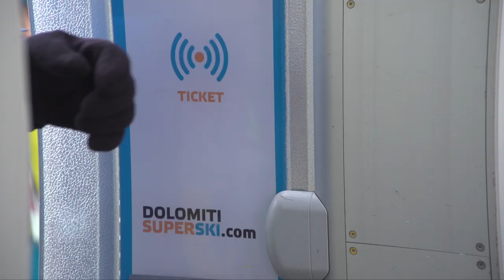DOLOMITI ENDLESS FUN: ep. 8 – Pista Niesselwiese, comprensorio Gitschberg Jochtal – ICARUS ULTRA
12 piste immancabili. 12 località. 12 ospiti speciali. Le Dolomiti e un unico comprensorio sciistico, il più grande del mondo. Ad introdurci ciascuna pista di questo nostro lungo tour è l’ex sciatore azzurro Mirko Deflorian: in questi primi episodi andiamo alla scoperta della Niesselwiese nel comprensorio Gitschberg Jochtal